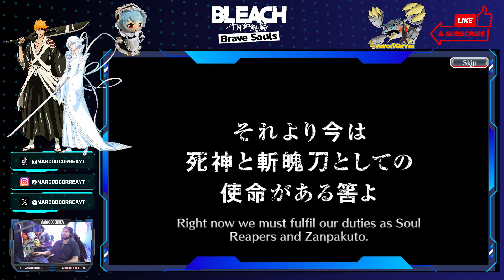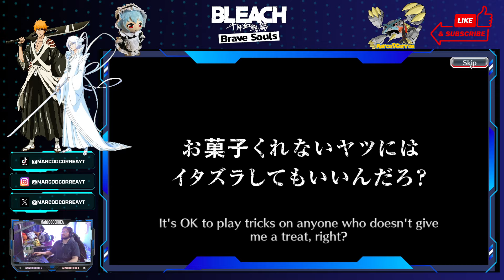👑 200 BRAVE SOULS SUMMONS AND 50 BRAVE BONUS SUMMONS TICKETS! 👑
👑 200 BRAVE SOULS SUMMONS TICKETS AND 50 BRAVE BONUS SUMMONS TICKETS! 👑

► Featured characters:
Ichigo Kurosaki The Bond version - Mind attribute version
Lilinette Gingerback Halloween - Speed attribute version
Jushiro Ukitake - Mind attribute version

Bleach Brave Souls (BBS) game recorded using OBS and further edited with CapCut!